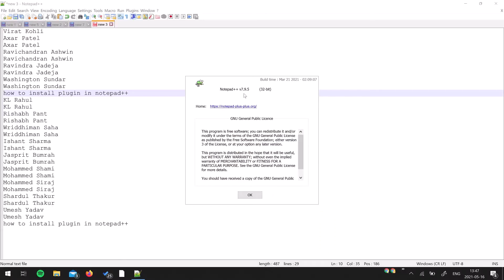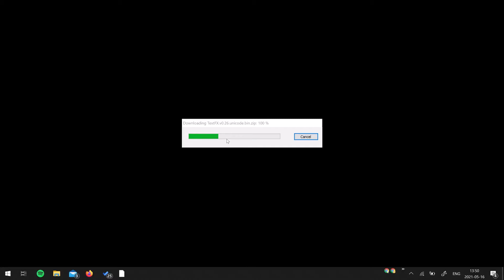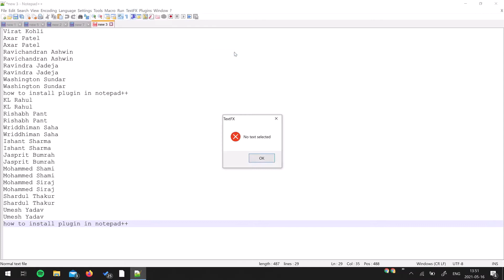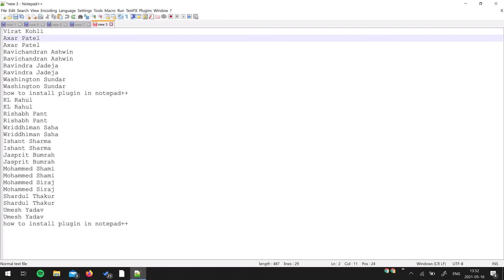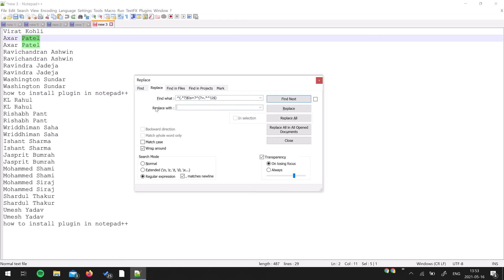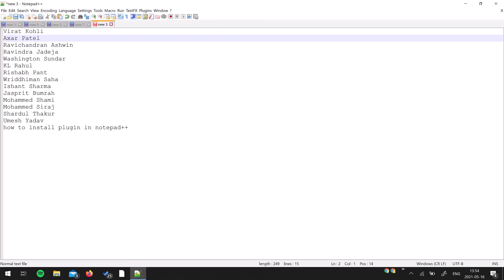How To Remove Duplicate Lines with Notepad++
Regular Expression to be used for method 2: ^(.*?)$\s+?^(?=.*^\1$)

Watch the video for a detailed step by step process.